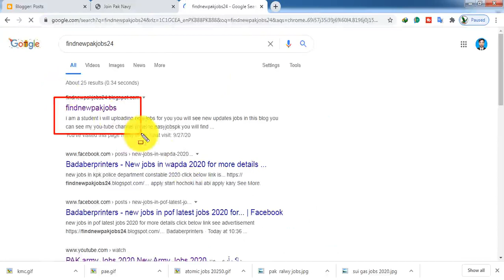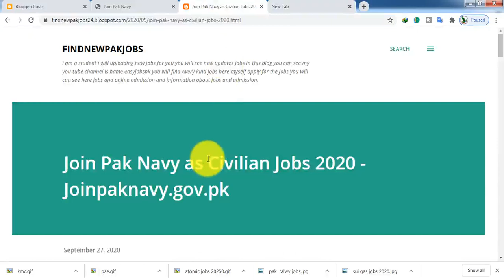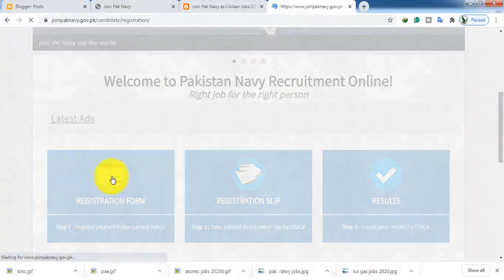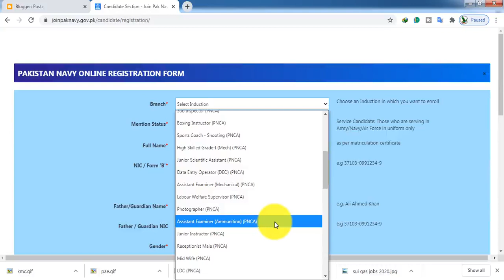Join Pak Navy As Civilian-Pakistan Navy Civilian Jobs 2020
welcom easyjobspk
pts
nts
etea
cts
ctsp
fpsc
ppsc
kpsc
all jobs you can see here